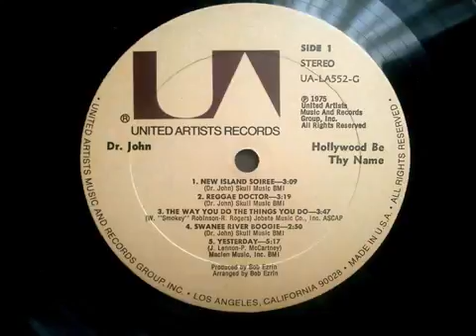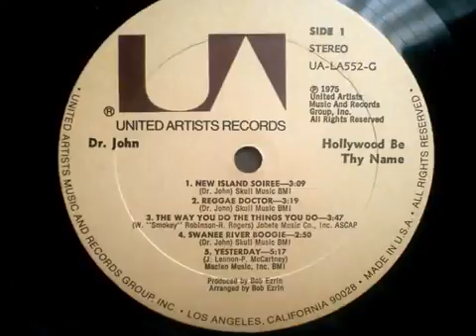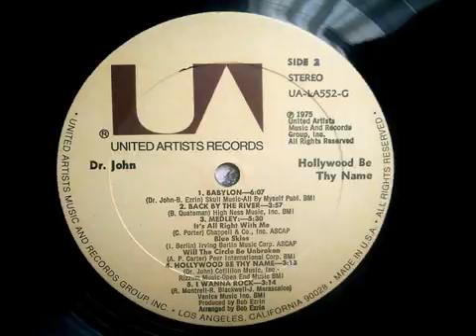DR JOHN HOLLYWOOD BE THY NAME FULL VINYL